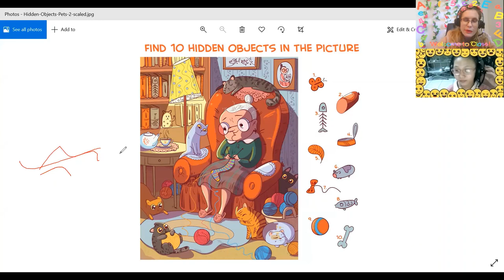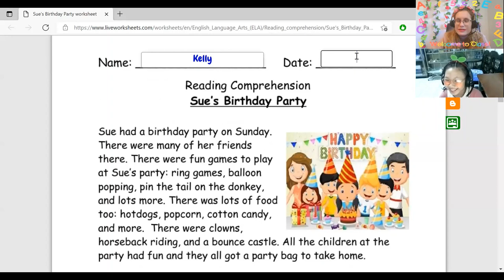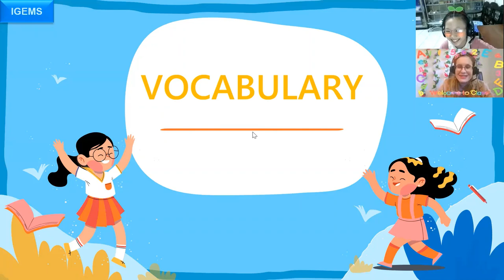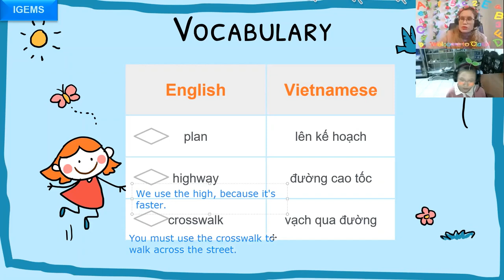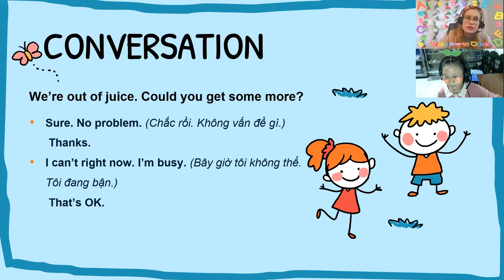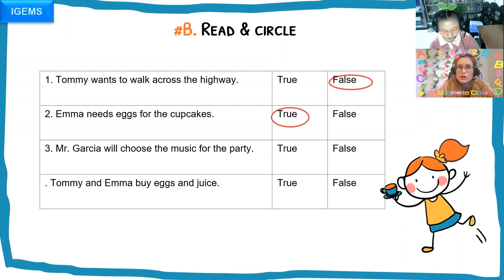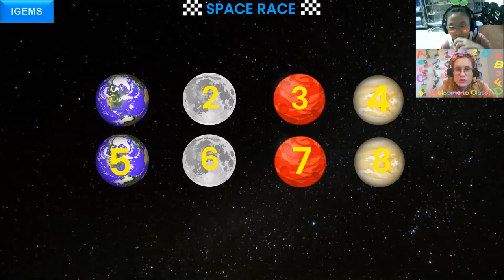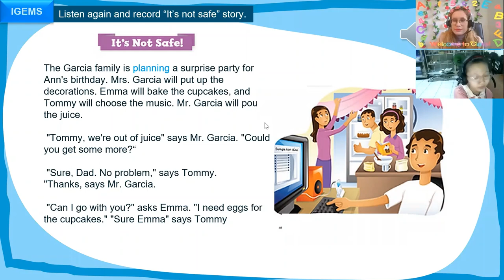Vân Anh 18:00- 18:45 Up 5- Unit 3- Lesson 3